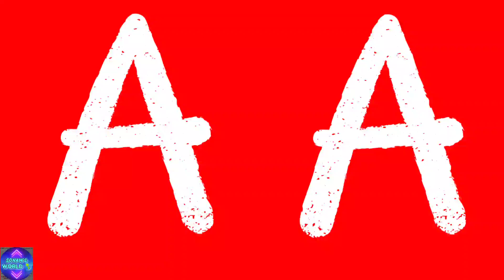ABCDEFGHIJKLMNOPQRSTUVWXYZ | Learn How To Write And Read Capital Letters | ALPHABETS ‎@SONAM-WORLD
English phonics, English vernamala.